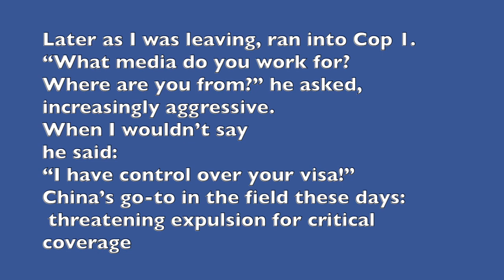国保狗公然在美使馆前谎称家人，绑架分享爆炸视频的女士 Have a taste of Chinese rule of law at Beijing US embassy explosion site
Scene 1: A bystander (woman wears flower print shirt at far right) kindly decided to share images and video – apparently passed to her by a friend – with a scrum of journalists via WeChat.

The internet enables journalism/sharing! Er, sort of. Images of the bloodied ground (aftermath) come through on WeChat but not her video material despite multiple tries – already a bit fishy.

I turn my back for second and next thing I knew the poor woman has been dragged across the street away from the journalists by plainclothes men o.O

Scene 2: I chase them. “Take her into the hotel,” green shirt guy says. “Why do you have to take this woman away?” I ask. No answer “Get out of here quick. Dad’s waiting for you at home,” green shirt guy says, forcibly grabbing her.
Scene 3: The abduction. “Why? What has she done wrong?” I ask. “This is a family matter!” says green shirt. It gets loud but I basically stuck my head in the car so could hear her loud and clear: “I do not know that man. I didn’t do anything! I was just a bystander!”

Scene 4: The verdict I love this. Sorry it’s upside down. “Can I ask if that woman did anything wrong? Do u know what happened to her?” I ask. “I’m sorry, I’m enforcing the law,” says cop, scuttling away like an awkward teen at a school dance (LOL) Ohhh that’s what you’re doing.

Cop 2 also doesn’t know why she was taken.
Cop 3: “It’s not convenient now for us to do interviews. We don’t know. Please leave – there are too many people here.”

Later as I was leaving, ran into Cop 1. “What media do you work for? Where are you from?” he asked, increasingly aggressive. When I wouldn’t say he said: “I have control over your visa!” China’s go-to in the field these days: threatening expulsion for critical coverage.